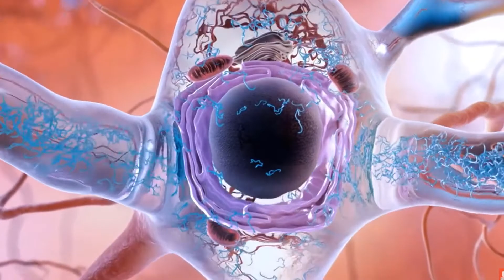Alzheimer’s Disease & Dementia Care | USMx on edX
Provides an overview of Alzheimer’s disease, including pathophysiology, risk factors, stages, symptoms, diagnosis, including medications used to enhance cognitive function. Reviews modified communication strategies that optimize interactions and reduce behavioral expressions. Explores the topic of dementia caregiving, its challenges and resources available, as well as special care considerations when the person with dementia is hospitalized.